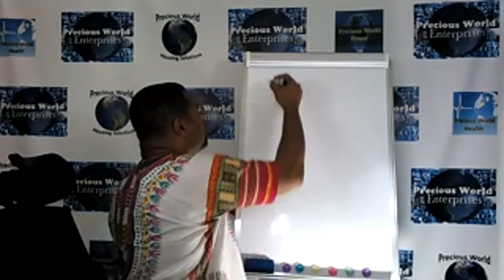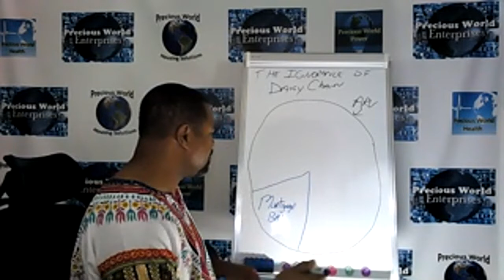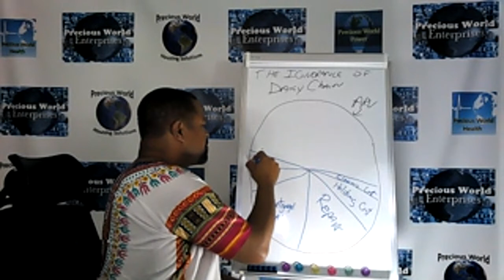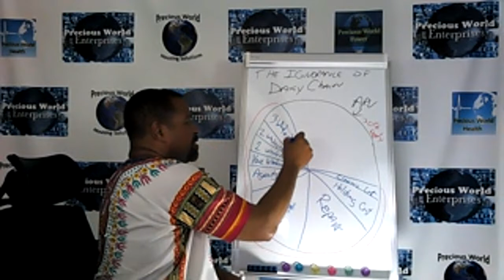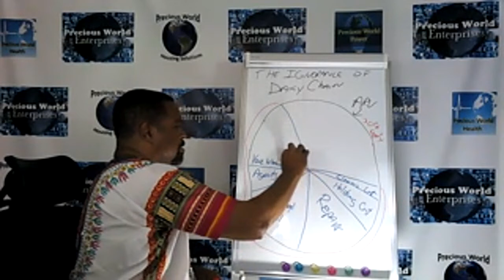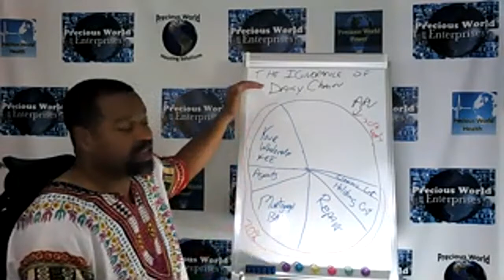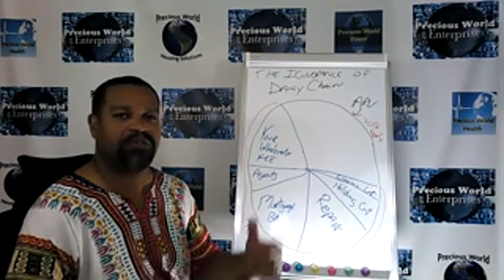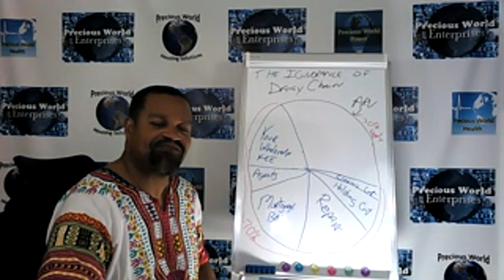Real Estate Wholesale - The IGNORANCE of a Daisy Chain